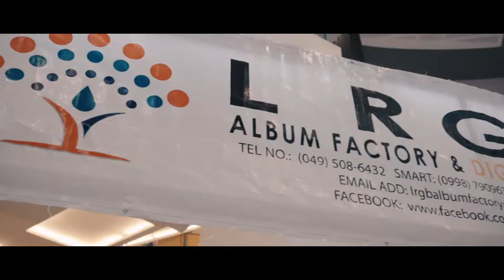WPPP Photo and Video Congress 2019 Day 1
I went to Trinoma Activity Center last Saturday to check the WPPP event and had my Sony A6400 updated and cleaned. :)

There were a lot of booths and speakers and model to shoot.

For those who are still building their reputation and business, I strongly advice you to attend events like this to learn from great people and also get discounts on gear!!! :)